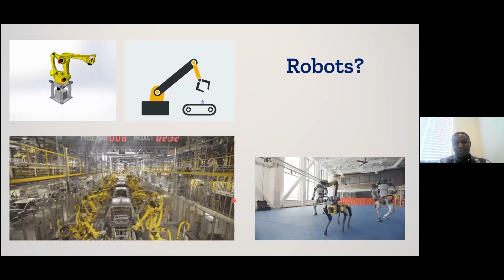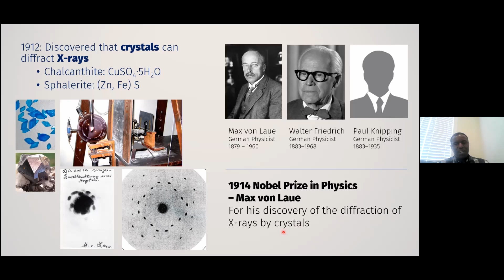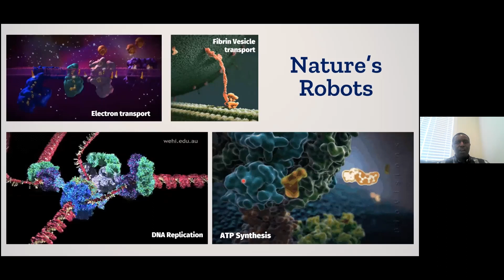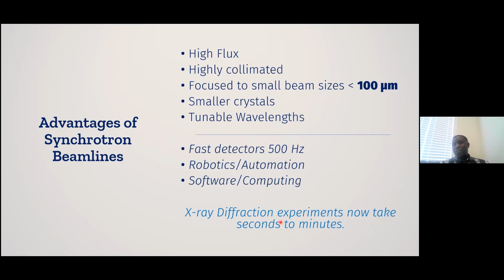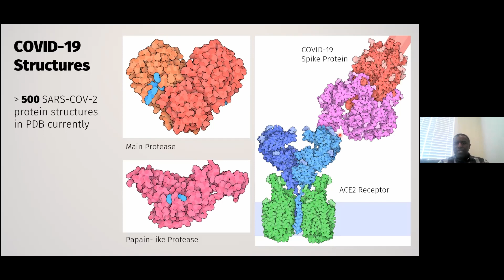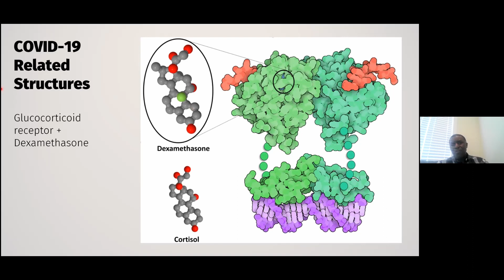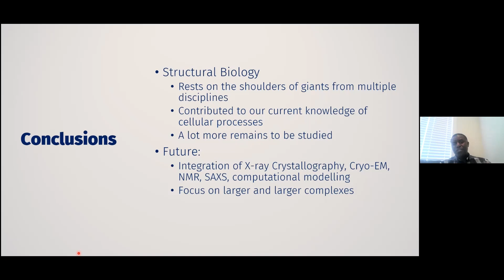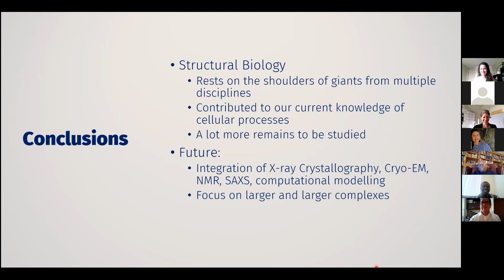STEM Seminar Series: Dr. Michel Fodje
Seminar Title: Understanding Nature’s Robots: The Importance of Structural Biology

When you hear robots, you don't probably think of structural biology but this is the topic Dr. Michel Fodje has spent his career studying. Michel is a Sr. Scientist and Beamline Responsible for the Canadian Macromolecular Crystallography Beamline (CMCF) at CLS. In this seminar, he provides a brief overview of the history of structural biology while highlighting key discoveries that have paved the way for modern structural biology. He then shares an example of a modern-day structural biology beamline at a synchrotron will be described, using the CMCF facility as an example. Finally, the presentation concludes by showing the impact of structural biology on drug design and human health.